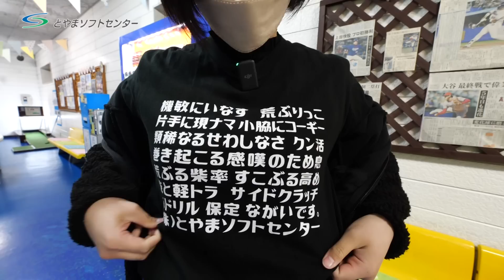若手スタッフＦ川が新春を祝うために作った 行き当たりばったりの動画。※微妙にドタバタ劇シリーズに関係あり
年賀動画作りを任されたＦ川（２年目）は「ワンちゃんに関係したもの」と言われたにもかかわらず「バッティングセンターでＨＲチャレンジ」という安易な企画を考えた。そして全くホームランが打てず 徐々に追い詰められていく。

撮影にご協力いただいたベースボールハウスMVP有沢店様に この場を借りて感謝を申し上げます。
突然カメラを向けても笑顔でご対応いただいた川合店長、ありがとうございました。